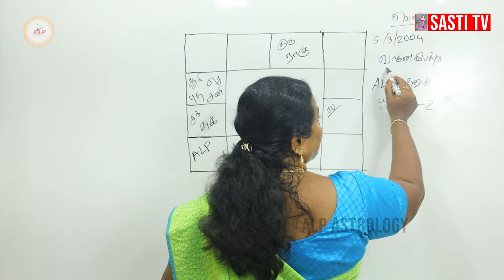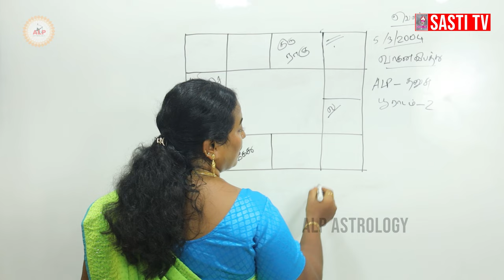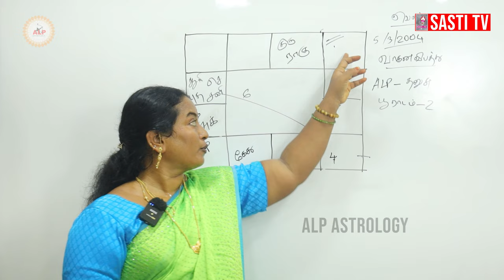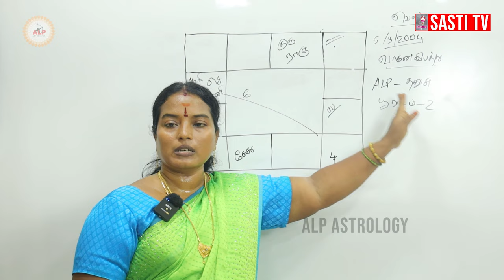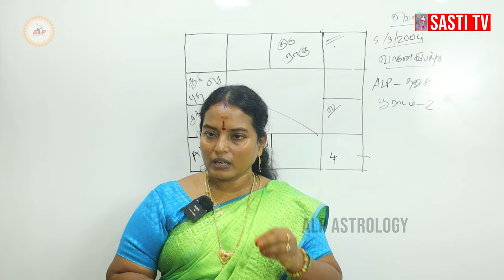இதனால் தான் உங்களுக்கு வாகன விபத்து ஏற்படுகிறது | ALP ASTROLOGY